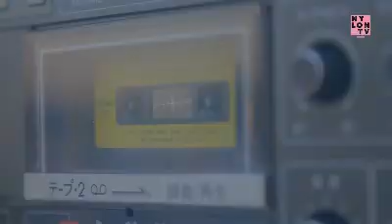BTS X BLACK PINK - BEAUTIFUL LIE FMV